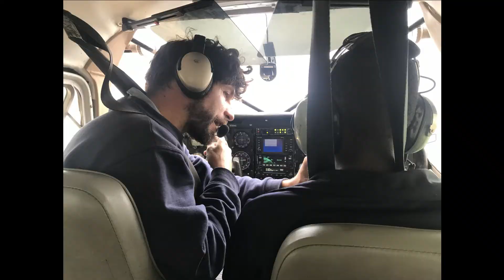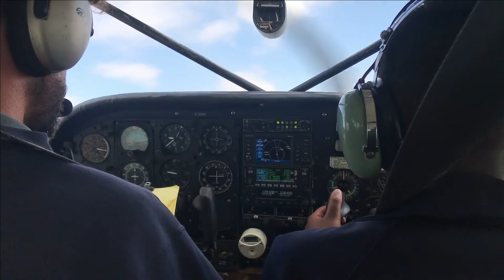Arusha Science Flight Award: Jacqueline Kanuya takes off!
Jacqueline Kanuya becomes the first student of our founding class to receive the Arusha Science Flight Award by exhibiting great academic improvement with excellent discipline and involvement in the Science-In-To-Use (SITU) department. Jacqueline wants to be a pilot and this was her very first FLIGHT EVER!
We hope to see more students receiving this award in the near future.
Keep up the great work students :)